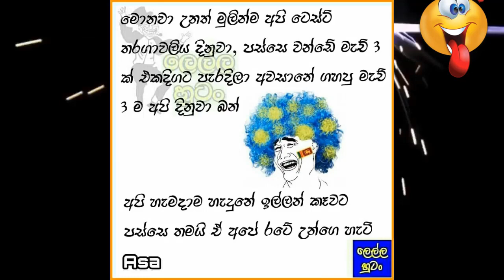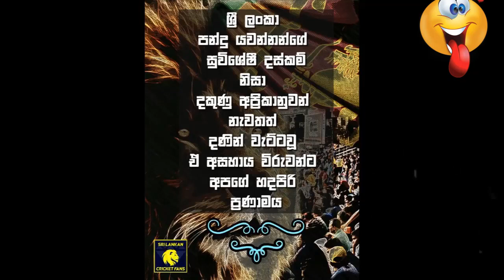FB Sinhala Joks Patta Post | Best jokes image - Sinhala Songs Live Wala Katha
Best sinhala jokes images | Accounting humor, Chistes, Funny jokes News Video ,FB Sinhala Joks  Patta  Post | Best jokes image -  Sinhala Songs Live,Sinhala New Video Songs 2019 - Mp3 Film Dj Music Free Download Mashup Remix Rap
Nonstop|Old|Sinhala Gossip Best|Comedy Kunuharapa wala|korean kids Love Latest
Musical Show Mix Release - Top Visuwal Sri Lanka Dance Geek Gee Hiru Tv
Shows Joke Hukana Badu Funny Hd 4k 18+ Karaok -
Sinhala Video New  Sinhala Video Youtube Sinhala Video Song Mp4
Sinhala Video | Film Song| Sinhala| Video Song Free| Download Sinhala Video
Visuals Free Songs Sri Lanka Wal Katha
Rasa Katha

GOSSIP C LANKA / GOSSIP ...

Hiru Gossip, Lanka Gossip News | Hirugossip | Hiru Gossip | Hiru Fm ...
gossip.hirufm.lk/

FM Derana - Music Videos - Sinhala Video Songs - Sinhala Songs ...
fmderana.lk/sinhala-music-videos
Sinhala Video Songs,Sinhala Songs Download,Song Video Download: FM Derana Sri Lanka's Premium Radio Channel. Download your Favorite High Quality Sinhala Music Videos.

Hiru TV Music Video Downloads|Sinhala Videos|Download Sinhala ...
Hiru TV,The No 01 TV in Sri Lanka.Watch Live Music Videos Online,Download Sinhala Videos & Sinhala Music Videos.The Best Live Video Music streaming in sri Lanka.Request your favorite Sinhala Videos & Sinhala. - A Rayynor Silva Holdings Company.
?Download Video

Gossip Lanka News | Hot Gossip | Gossip Lanka | GOSSIP99 | Gossip ...

JayaSriLanka.net New Sinhala Mp3 Music Videos Lankan Chat Sindu
JayaSriLanka.Net is the best place to download or listen Sri Lankan music online. We hope you enjoy our service and stay and find our website valuable. Thank You Very Much For Using This Web Site.
Live Show
Sinhala sri lanka live band musical show mp3 download.Wala Katha
Search Site
Download All Sinhala Mp3 Songs And Dj Remixes, Nonstops For ...
Videos
»New Sinhala Music Videos. »Sinhala Dj Remix Video ...
Govi Setha - Mahajana Sampatha - Kotipathi Shanida - Super Ball
Dj Remixes
Dj Remix - Dj Nonstops(Old) - Dj Categories - Dj Remix Albums
Download Sinhala Rap Songs Free From JayaSriLanka.

Lanka Hit Gossip [Sinhala] - Super Hit Latest Sinhala Exclusive Gossip ...

HIRU MEGA BLAST WITH FLASH BACK AT ATHURUGIRIYA
sinhala comedy,
sinhala lanka,
sinhala remix,
sinhala songs,
sinhala full movies,
sinhala films,
sinhala jokes,
sinhala rap,
sinhala new songs,
sinhala movie,